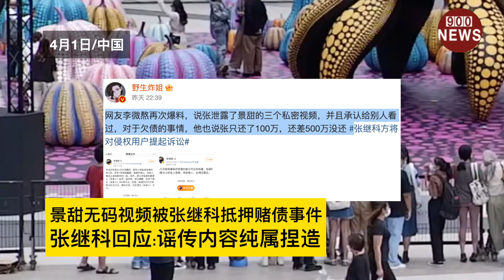景甜无码视频被张继科抵押赌债事件,张继科回应:谣传内容纯属捏造